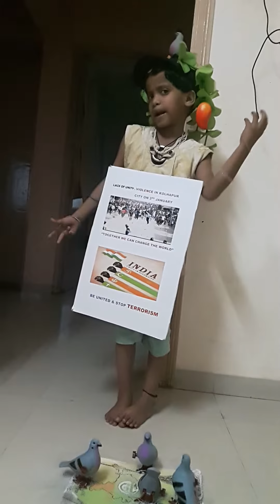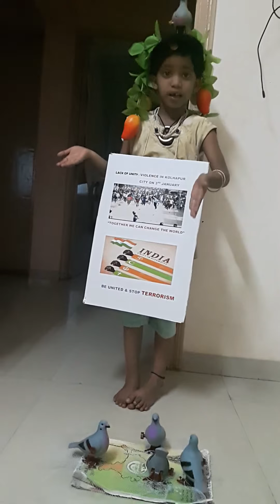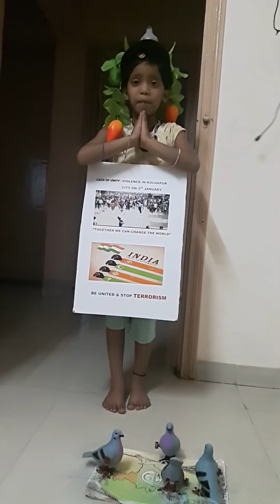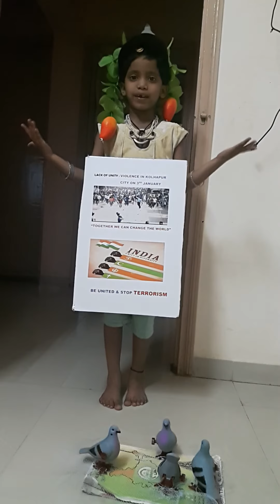Anupriya gawade story telling on unity is strength